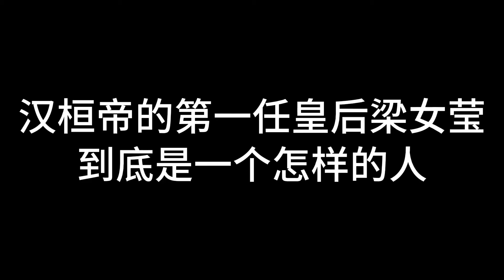古代皇后結婚，竟然也需要接受婚檢？扒一扒漢桓帝的皇后梁女瑩！